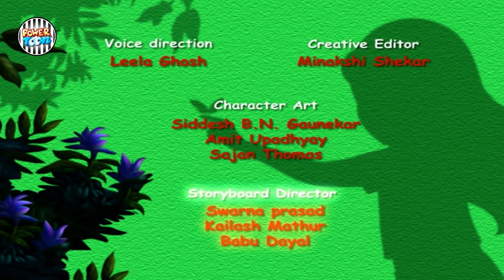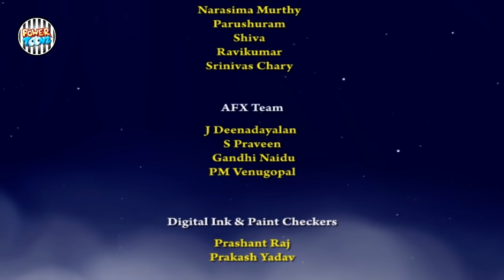Omkar 2 | Hindi moral stories | Episode 3 | Powertoonz